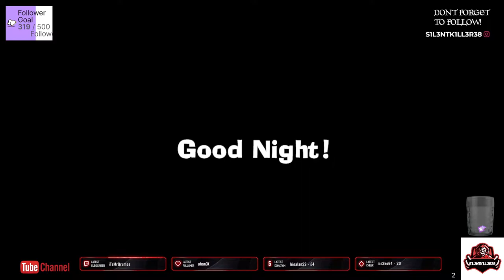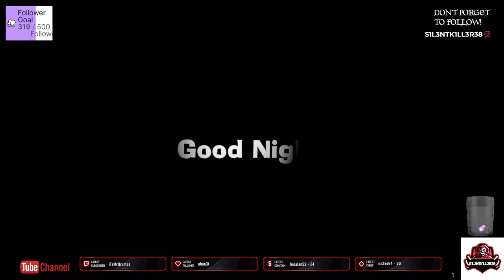luigis mansion 3 part 11 switch- No Commentary